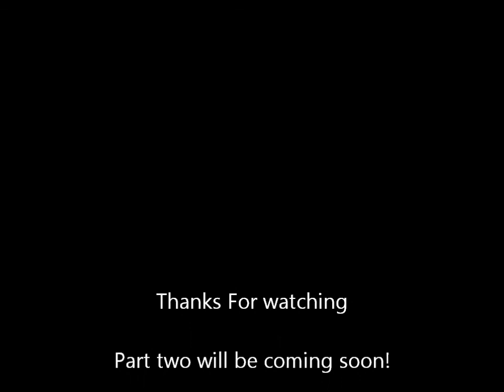Minecraft | My House | Penguin Paradise (1)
MY FIRST MINECRAFT VIDEO! I hope you enjoy.